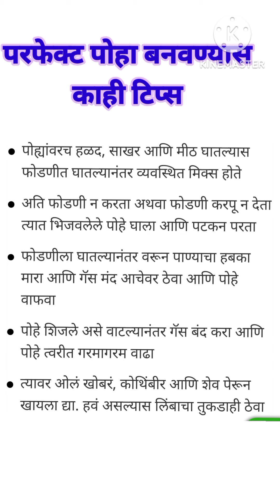tumcha poha soft ani mokala nasel banat tr ❤️👌🙏🏻subscribe